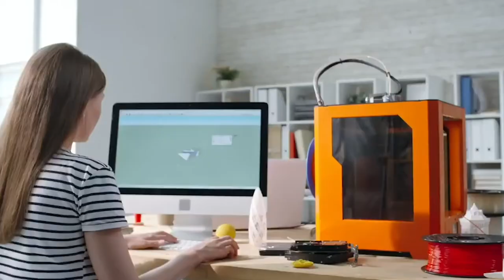2020 Women’s Leadership Honoree: María Fernanda Espinosa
María Fernanda Espinosa, President of the 73rd Session of the UN General Assembly, talks about the transformative power of taking risks. Espinosa was honored for her leadership in education at the 2020 Sundance Film Festival Women’s Leadership Celebration. The 7th annual event, hosted by Zions Bank, was held on Jan. 30 at the Hilton Hotel in Salt Lake City.